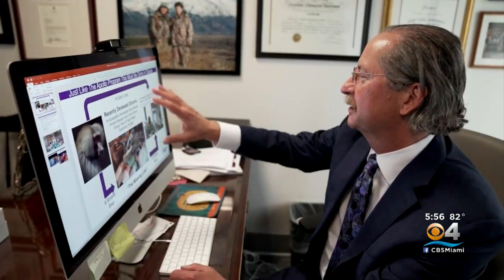Surgeons Successfully Attach Pig Kidney to a Human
Surgeons in New York have successfully attached a kidney grown in a pig to a human patient.